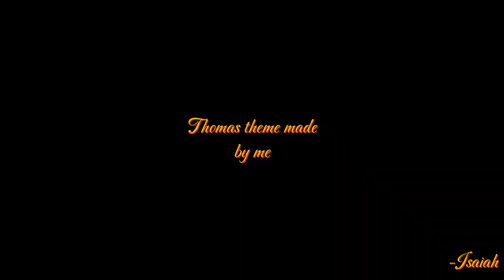-"Oh come along, we're rather late!"-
Sorry for the radio-silence, guys! I'll have more stuff soon!